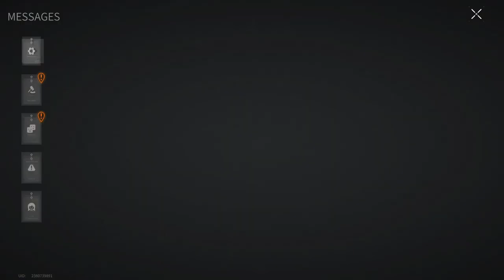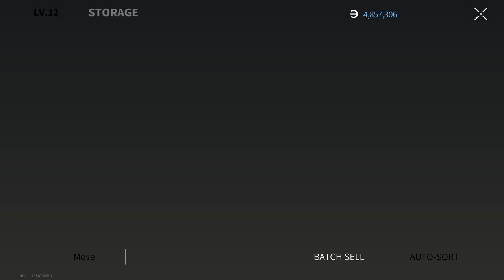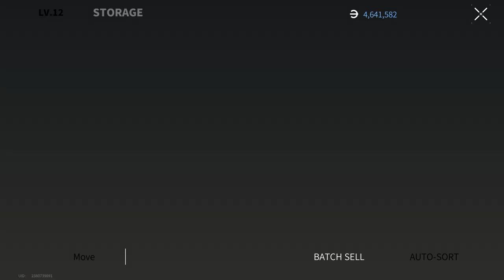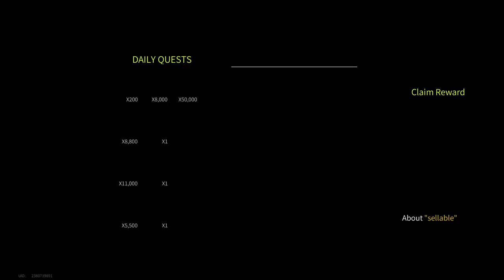HELLO AGAIN! PROBLEMS.. - Ranked Battles! - Lost Light 2022 |Day52| Gameplay ( NoCommentary ) #166